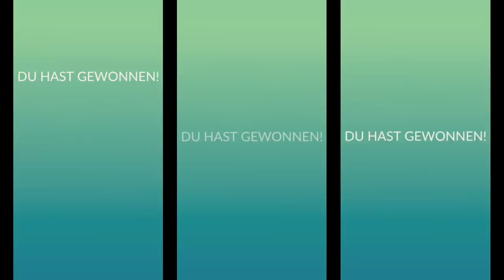NEUES 100er GEFANGEN?! Münchner Map läuft stabil!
euda einen neuen 100er gefangen!
dank unserer MÜNCHNER Map die ich ab sofort verstärkt unterstütze konnte ich ein neues 100er fangen
ansonsten habe ich ein paar Raids mitgenommen auf der 100er Jagd und für die Arena Punkte